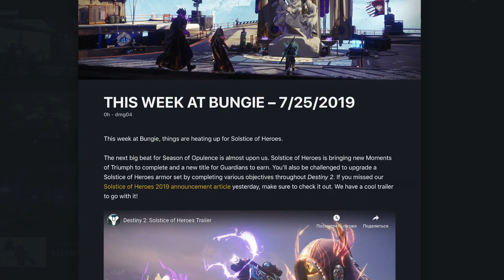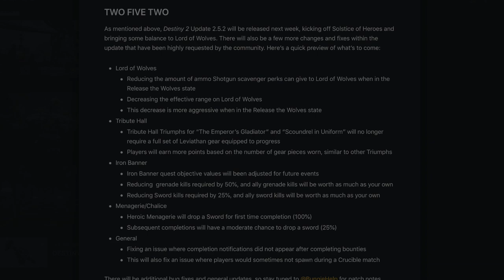Destiny 2. Экспресс обзор: На этой неделе в Bungie: 25.07.19.